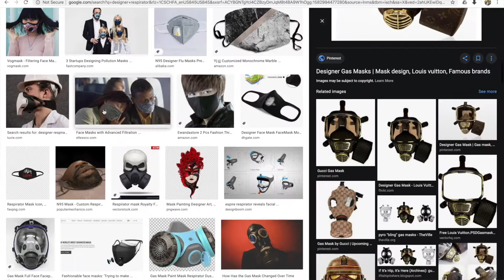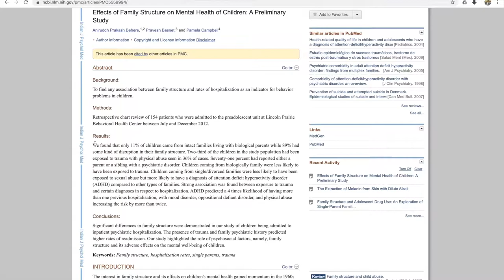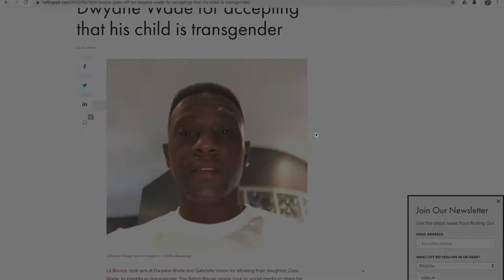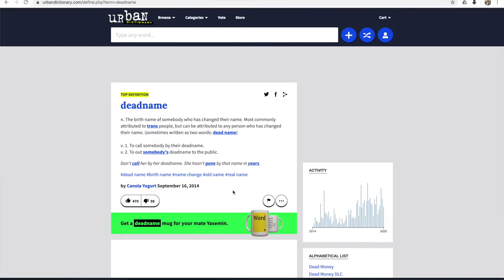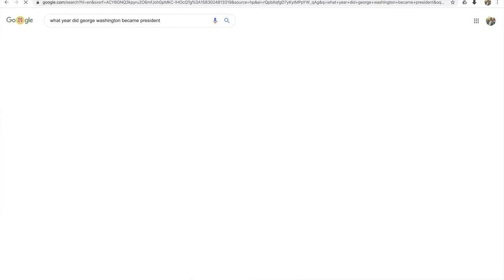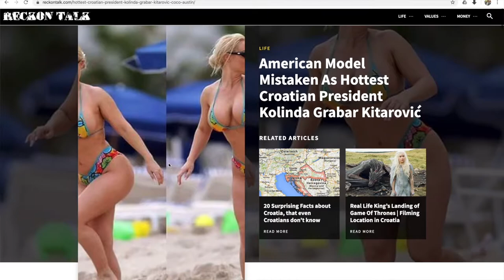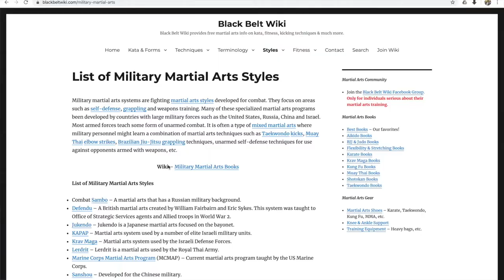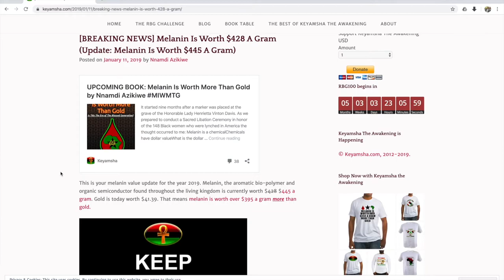Episode 26 - "Can a WOMAN lead men?" w/ 2 Stupid Dawg's Phreddy JB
Women in control? These 3 go back and forth on how men react to women in leadership positions, and if the country will see a female president any time soon.

The team welcomes one of our favorite guests, Phreddy JB of the hilarious 2 Stupid Dawg's Podcast! The guys share their thoughts on the big scare everyone is talking about - COVID-19 aka the Coronavirus.

They also share an interesting perspective on parenting styles related to kid's mental health, and a relation between that and single parent households. Phreddy  brings comedic value even when discussing the sexuality of Aaron Hernandez, and whether or not he even believes it!

Is being just "Prison Gay" a real thing? The guys tiptoe the line on this one and you should hear it for yourself! The guys discuss whether or not there is a possibility of someone's environment having an influence on their sexuality. And is today's media, specifically Netflix, trying to push this agenda.

The boys weigh in on Dwyane Wade's decision to allow his 12 year old to transition from a young man to a young woman. The further discuss how this relates to bullying, and our personal thoughts on the subject itself.

As a man, does being with a transgender woman make you gay? As ignorant as it may sound, the guys had some interesting perspectives on this one. Also, if you are transgender, should you be obligated to someone that you are being intimate with?